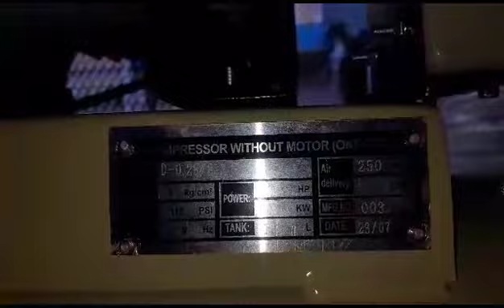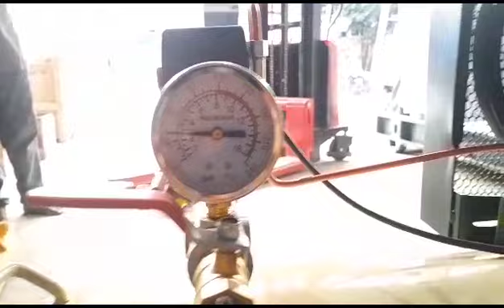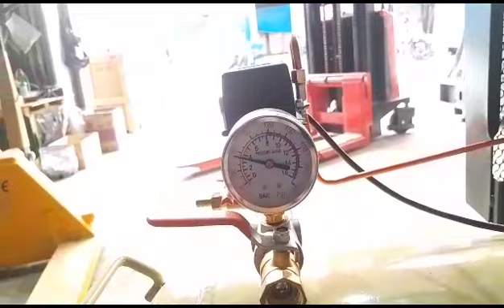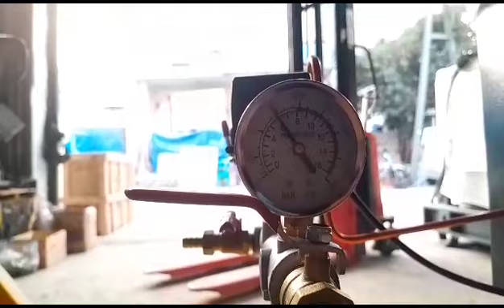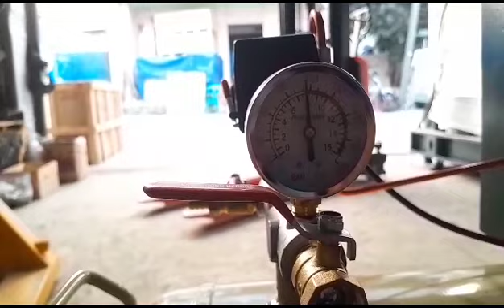kompresor 3 HP Montoya 100% tembaga USA Technology